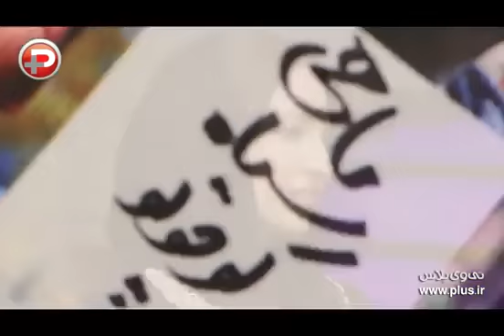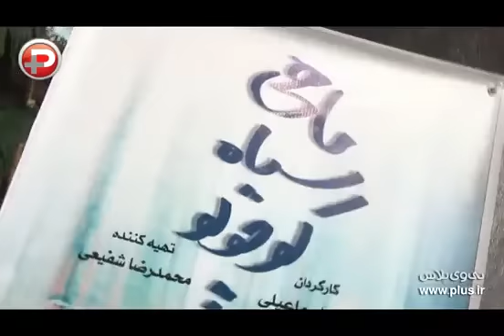اعتراض بابک حمیدیان به تحریف فیلم روز رستاخیز: این هاله نور را از کجا باید بیاوریم؟!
اعتراض بابک حمیدیان به تحریف فیلم روز رستاخیز: این هاله نور را از کجا باید بیاوریم؟!/پرویز پرستویی از معدود 80 میلیون آدمیست که ماسک نمی زند/سیمرغ جشنواره نوبتی است!